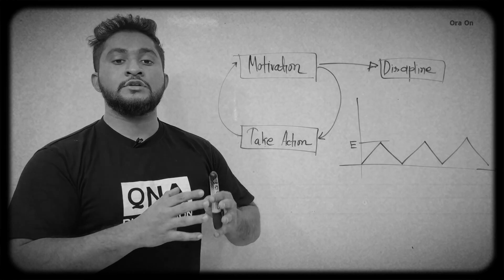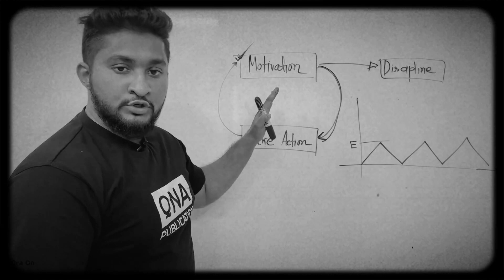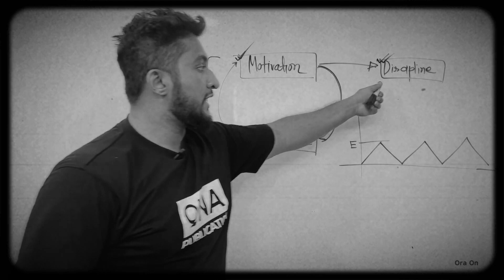Best motivation for student.anas vaiya motivation.ora on edu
Its a students study motivational speech video for successful life if you are a student you must watch this bangla study motivation speech video
because this video all about failure to success story and habits of successful pepole.we strive to make learning accessible and fun! In this video, we dive into [topic], exploring the key concepts and providing practical examples to help you better understand the subject. Whether you're a student, a working professional, or just looking to expand your knowledge, this video is for you.
student motivation